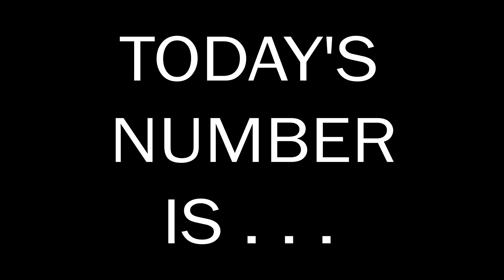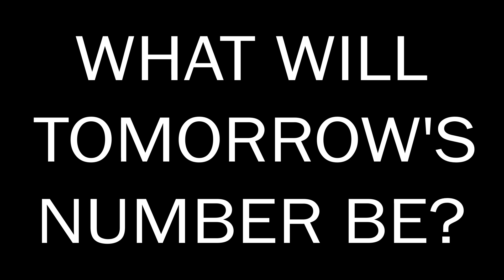Number of the Day 25.09.2024